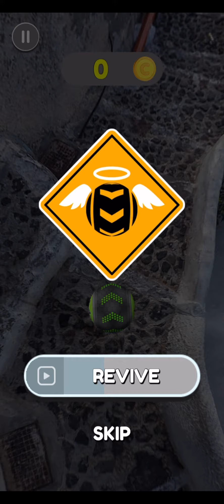Going balls - Speedrun Gameplay Level 1311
Going balls speedrun gameplay level 1311 walkthrough Android and iOS max level!

Going Balls is a fun game of skill where you put your reflexes to the test in truly crazy levels. Your mission on this adventure is to take the ball from the start to the end while avoiding obstacles that you find on the way.

Only focus and speed will help you unlock more levels with new challenges

Welcome to trending games upload daily videos for your fun!